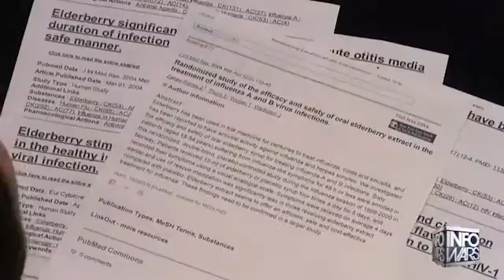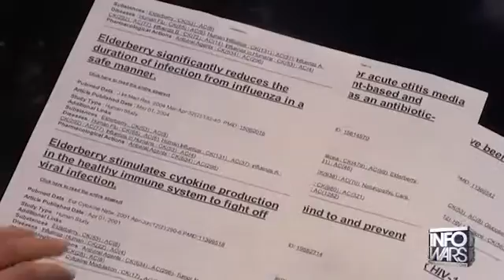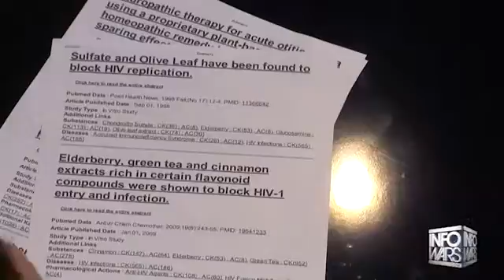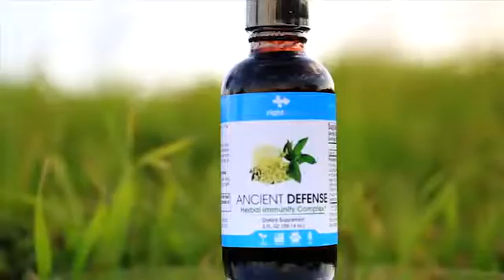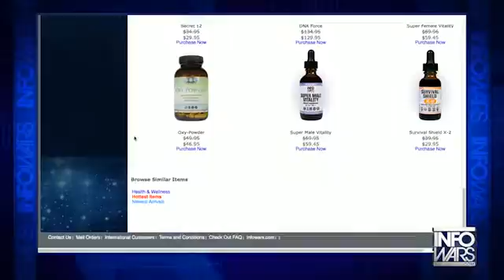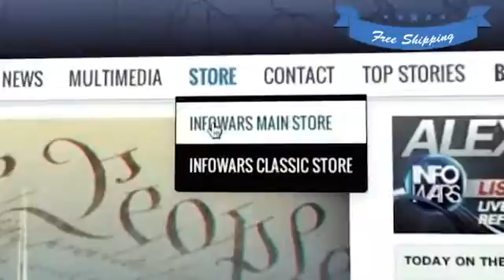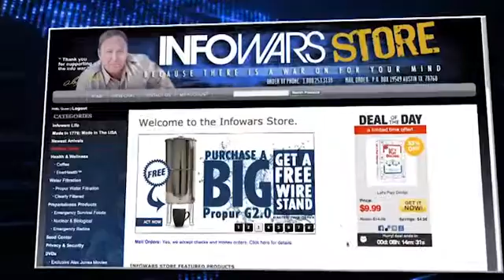INFOWARS Nightly News Wednesday January 21st 2015 4